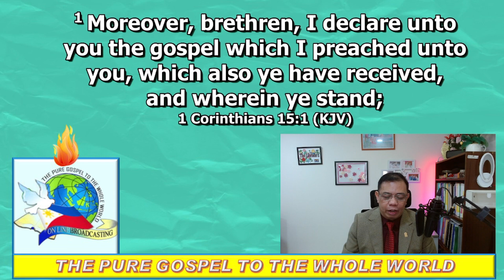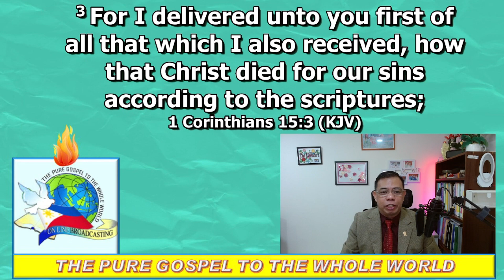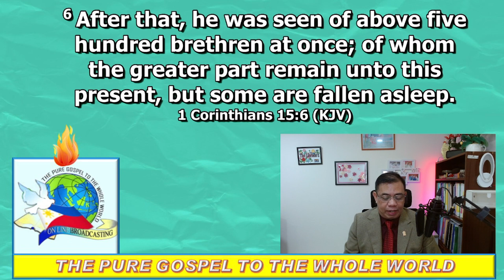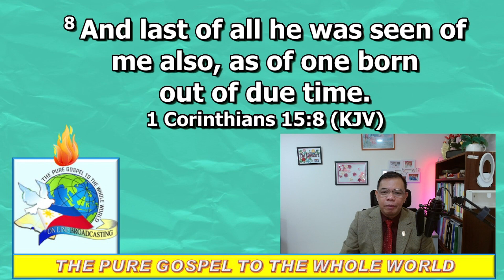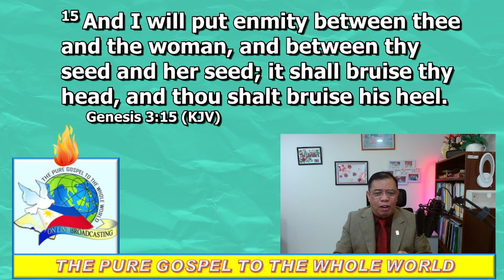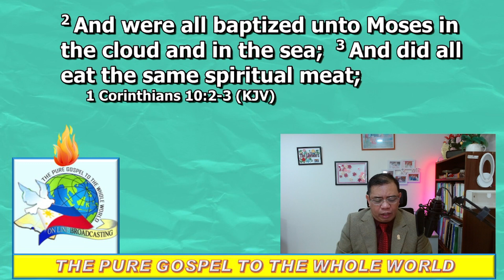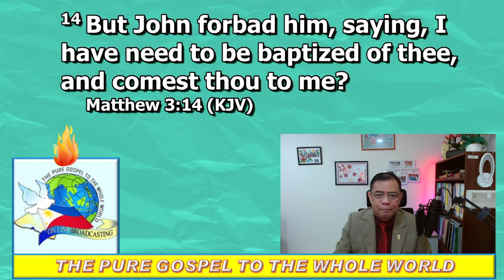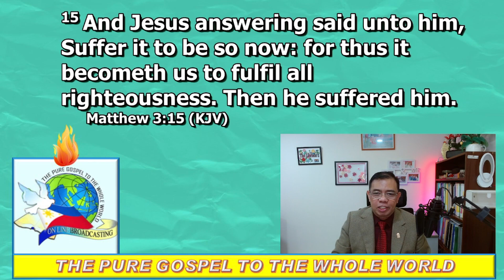THE DEFINITION OF THE GOSPEL / BY PASTOR BOBBY LIBRADO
The contents of this channel is solely for spirtual benifits, like Preaching, Teaching, the word of God, Prayer Devotion, Counceling, Growth Class lesson, Discipleship lessons,
Outdoor Evangelism.